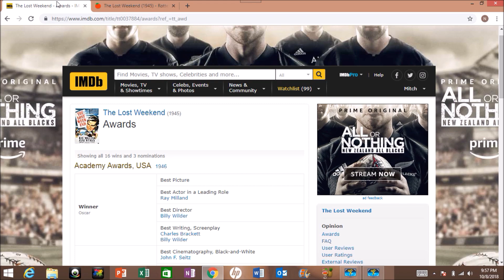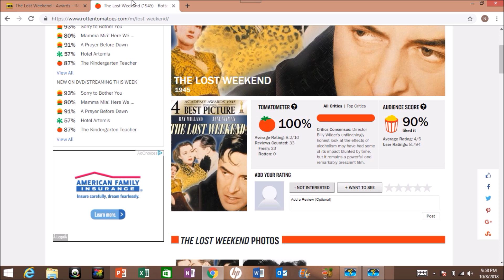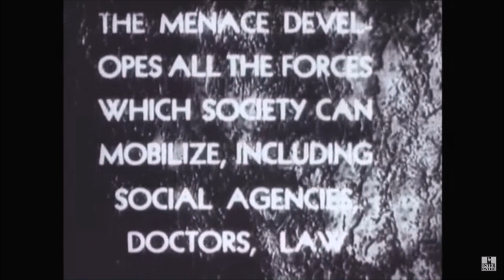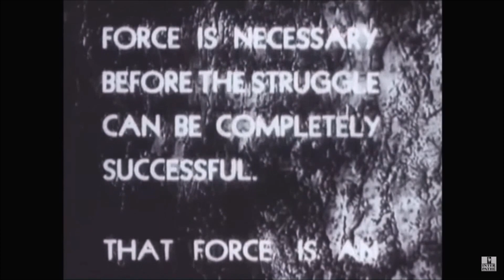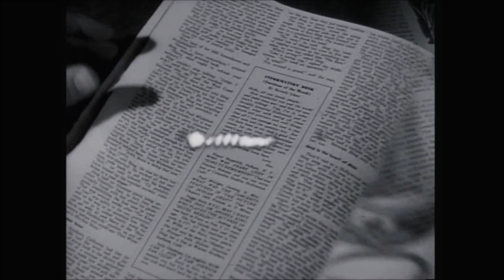The Lost Weekend: DEVIL IN A BOTTLE!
Brief review of the 1945 Best Picture